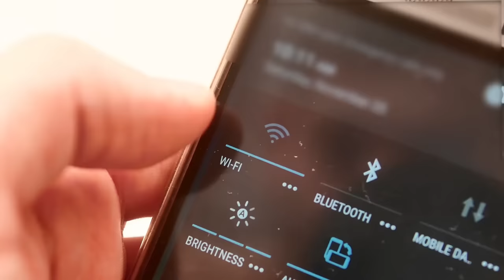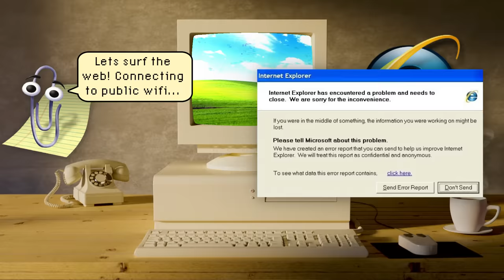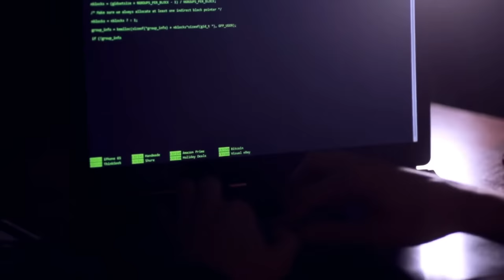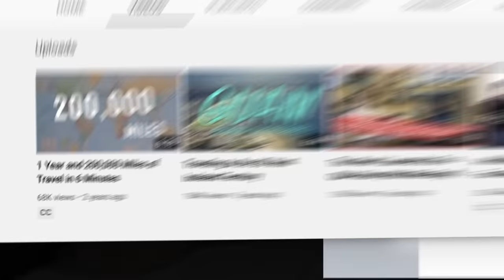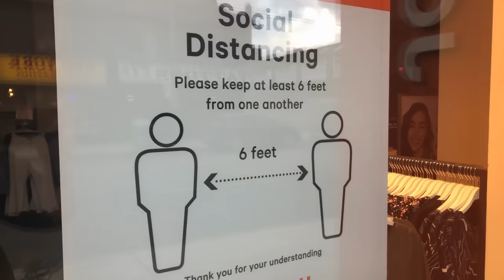The Bug That Created “Free Public Wifi” Networks That Didn’t Work